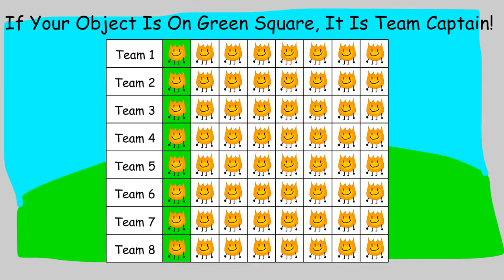Camp Anything Episode 1a - "Contestants And Teams Theres No Challenge Yet"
Welcome Back 2 Camp Anything! In This Episode! We! Will! Introduce! The! Contestants! And! Teams!